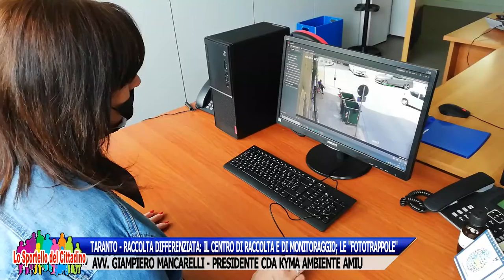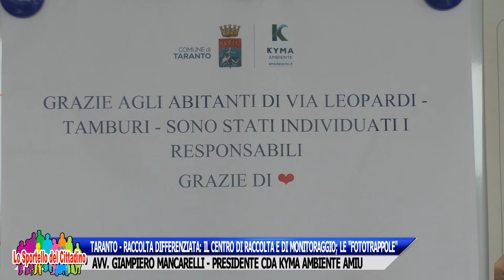TARANTO - RACCOLTA DIFFERENZIATA: IL CENTRO DI RACCOLTA E DI MONITORAGGIO -AVV. GIAMPIERO MANCARELLI